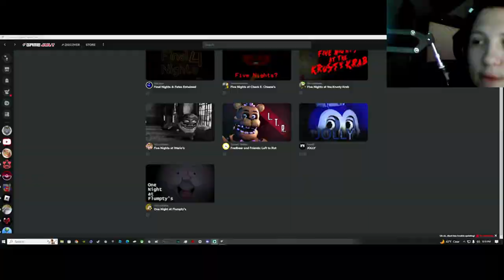This egg is trying to kill me [One night at flumpty's]